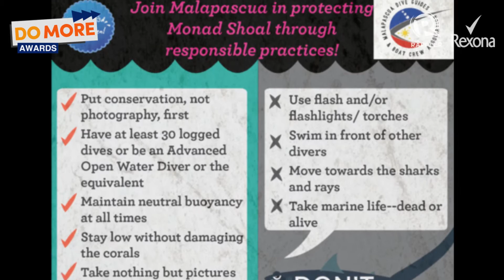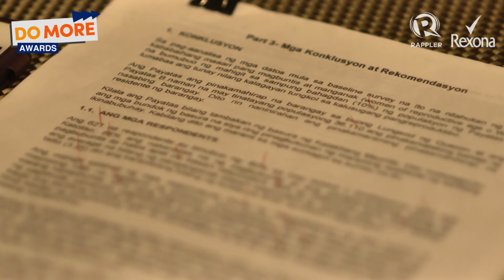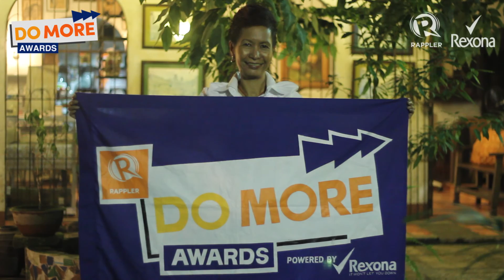Do More Awards: Civic Hero finalists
More videos on Rappler Follow Rappler for the latest news in the Philippines and across the globe. Know more about the finalists of the Rappler Do More Awards for the Civic Hero category: Luis Oquiñena, Anna Oposa, and Beth Angsioco

Rappler Do More Awards is powered by Rexona.

Director: Vicente Roxas
Director of Photography: Raymund Amonoy
Assistant Director: Dindin Reyes
Project Coordinators: Maria Cruz and Krista Garcia
Lighting: Adonis Dela Cruz
Styling: Nicole Magay
Backpack Camera: Harold Alambra, Geloy Concepcion, Geric Cruz, Den Victoria
Editing: Tre Batenga and Exxon Ruebe
Production Assistants: Karen Dela Fuente, Anton Llanes-Avendano, Therese Valmonte
Thanks to: Ayala Property Management Corporation, Ayala Land Inc., and Starforce Security Inc. Follow Rappler for the latest news in the Philippines and around the world.